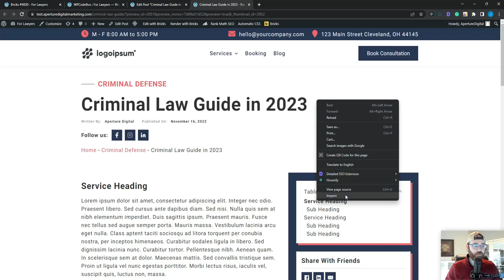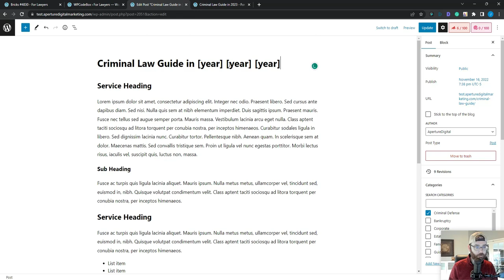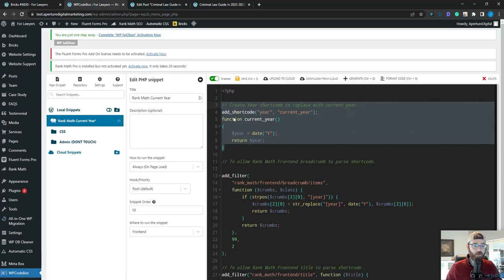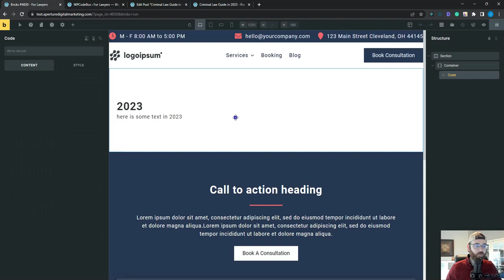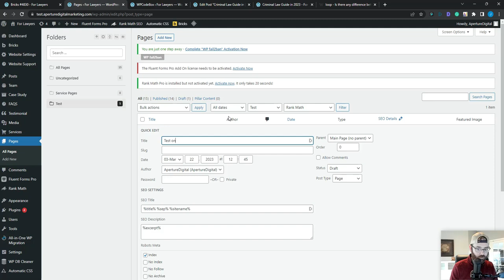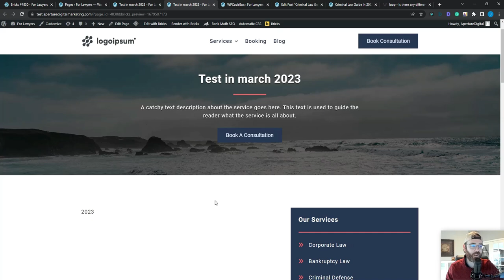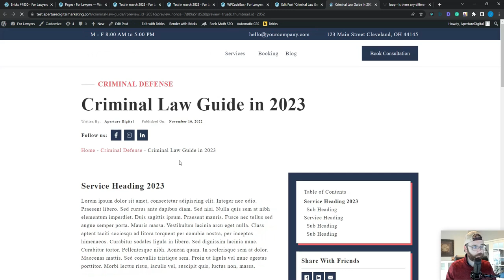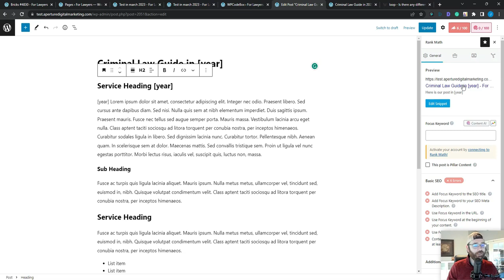Create Dynamic Title Tags, Bread Crumbs, and Post Titles With Rank Math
Learn how to add a dynamic year to your WordPress post title, Rank Math meta tags, and Rank Math breadcrumbs using PHP. This is a great way to always have current Post titles that reflect the current year. Plus, we learn how to display the dynamic year using the Rank Math breadcrumb element. Bonus: Bricks Builder controls the templates, and we learn a little about running PHP snippets inside the Bricks Builder code element.

The code is at the bottom - don't forget to add the PHP tag at the top.

Wondering what tools I use at my agency? check them out below!

// Create Year shortcode to replace with current year.
add_shortcode("year", "current_year");
function current_year()
    $year = date("Y");
    return $year;

// To allow Rank Math Frontend breadcrumb to parse shortcode.

add_filter(
    "rank_math/frontend/breadcrumb/items",
    function ($crumbs, $class) {
        if (strpos($crumbs[2][0], "[year]")) {
            $crumbs[2][0] = str_replace("[year]", date("Y"), $crumbs[2][0]);
            return $crumbs;
        return $crumbs;
    99,
    2

// To allow Rank Math Frontend title to parse shortcode.
add_filter("rank_math/frontend/title", function ($title) {
    return do_shortcode($title);

// To allow Rank Math Frontend Meta Description to parse shortcode.
add_filter("rank_math/frontend/description", function ($description) {
    return do_shortcode($description);

// Activate shortcode function in Post Title.
add_filter("the_title", "do_shortcode");